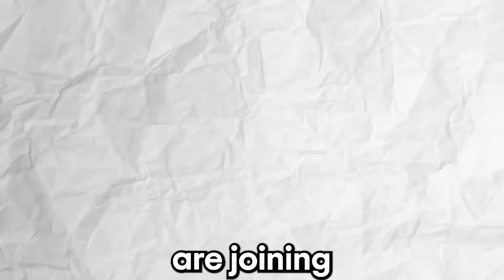I Rebuilt an NFL Team Using Only Big-12 Players!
Big-12 is now Big-16... Big-10 has like 30 programs... College Football is COOKED